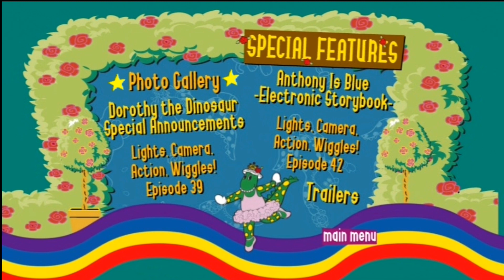The Wiggles - Here Comes The Big Red Car UK DVD Menu Walkthrough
Here's my walkthrough of The Wiggles 2006 UK DVD: Here Comes The Big Red Car.

Thanks to DuckGWR8, we were right; this actually has the 2006 instrumental of On Your Holiday, and so does the early Hit Entertainment DVD release.